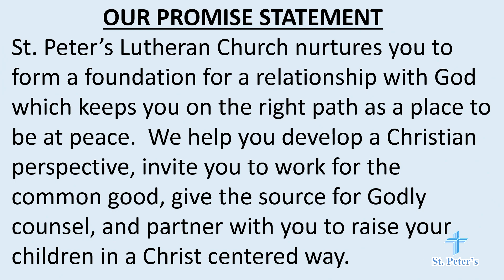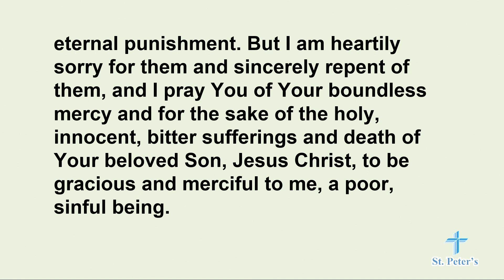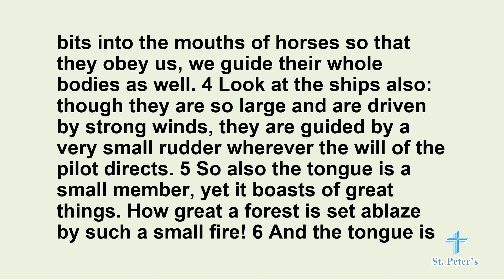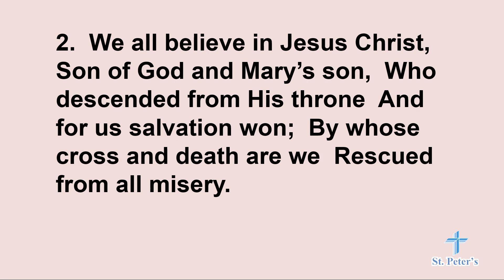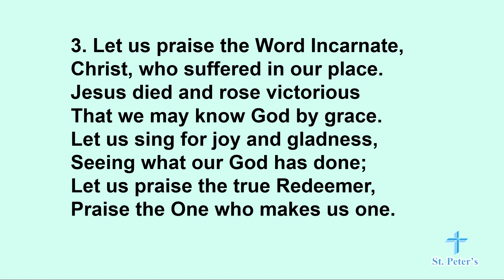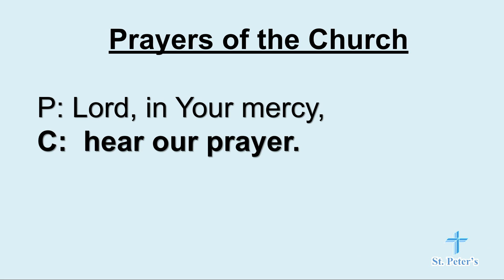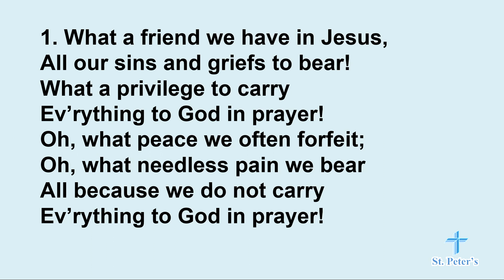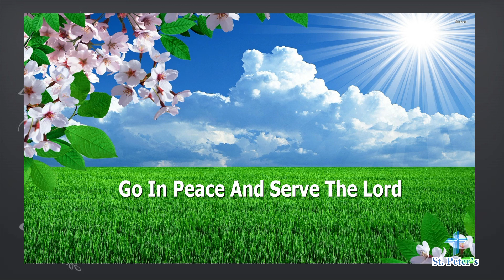16th Sunday after Pentecost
St Peter's Lutheran Church September 11th, 2021

Welcome!

345 N. Pine Street

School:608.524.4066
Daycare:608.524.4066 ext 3